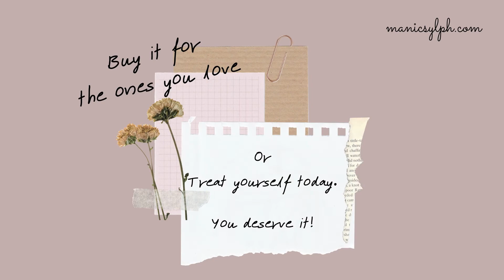The Gift Of Love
It's the holiday season! What could be better than to give and receive a gift of love?
Love poetry to touch your heart and soul, inspiring thoughts to help you make your dreams come true, at fabulous discounts all of December.